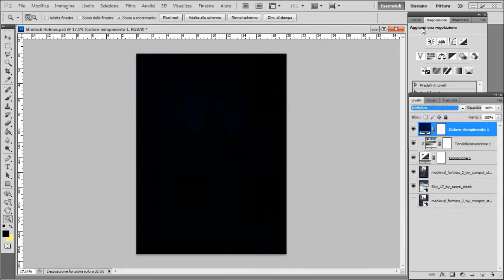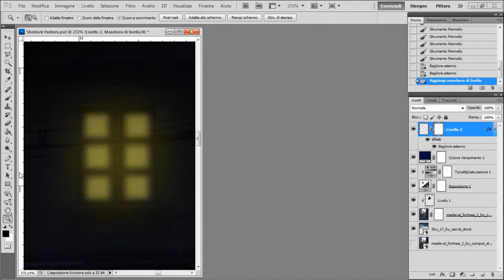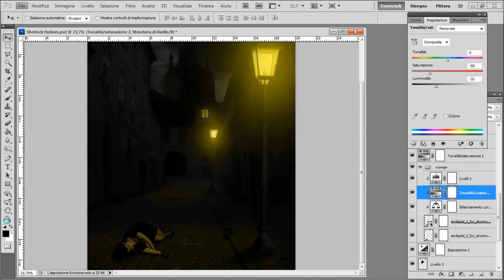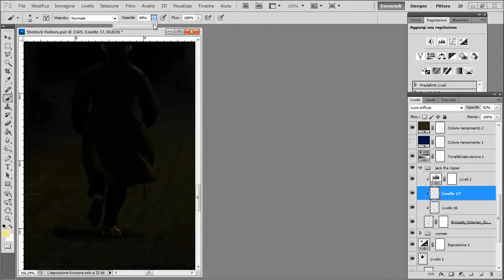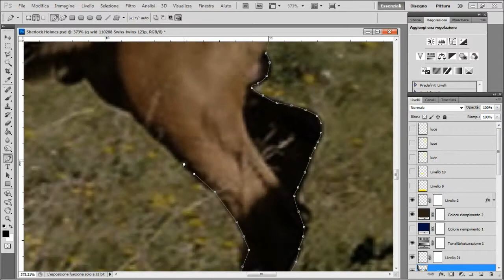Photoshop Speed Art | Sherlock Holmes by Diego Capani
Sherlock Holmes - Matte Painting - Speed Art - Photoshop CS5 by Diego Capani